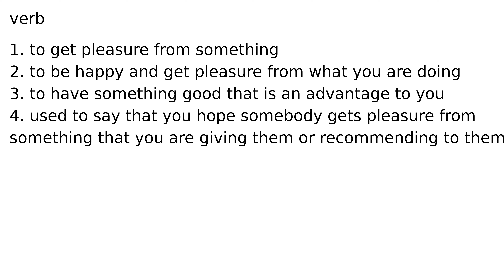enjoy verb meaning definition definitions phonetics pronunciation english dictionary